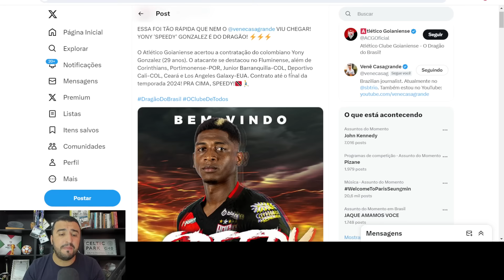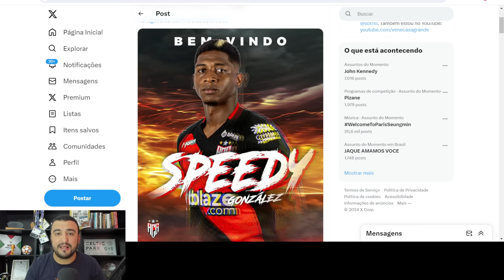🚨YONY GONZALES É NEGOCIADO! 🤬MAIS UM ABSURDO DA CONMEBOL COM O FLU! MERCELO E SAMUCA RELACIONADOS!